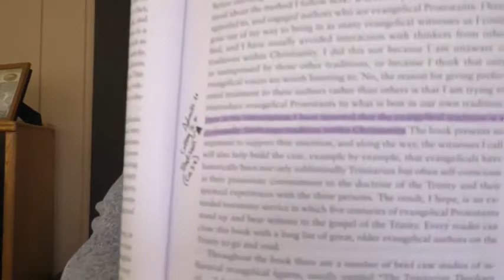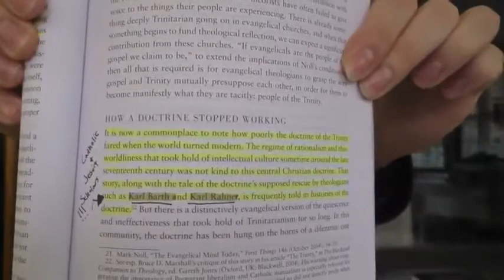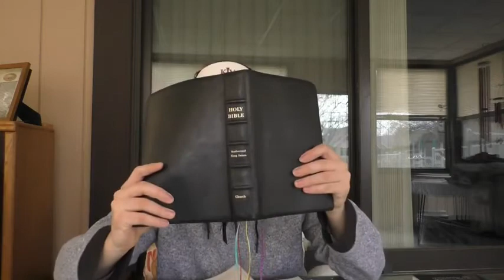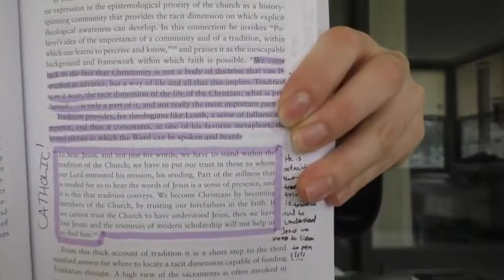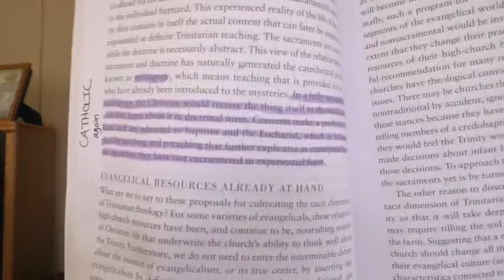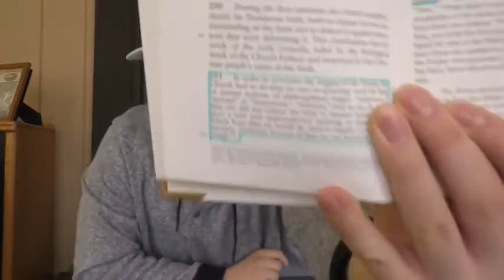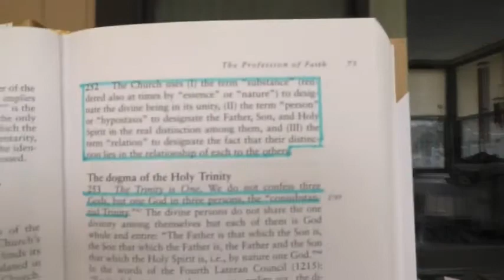The Trinity was Invented by Tradition - JT Does